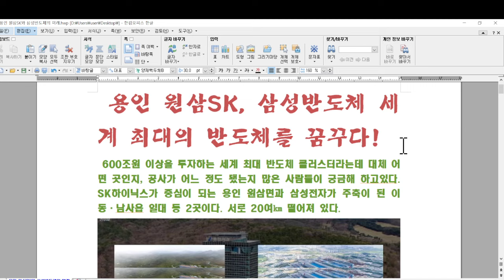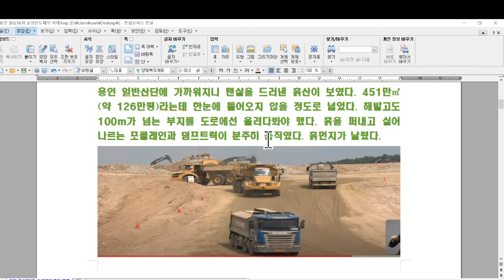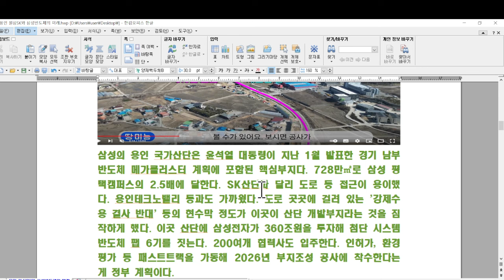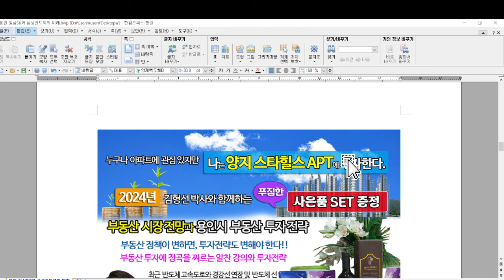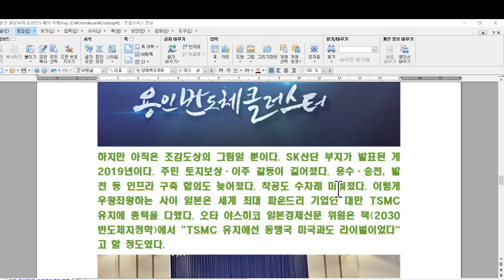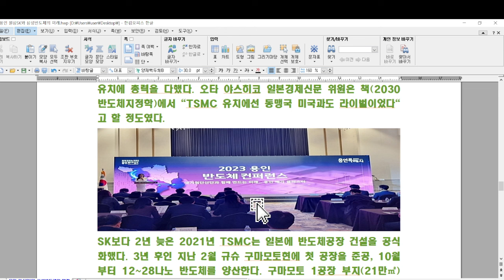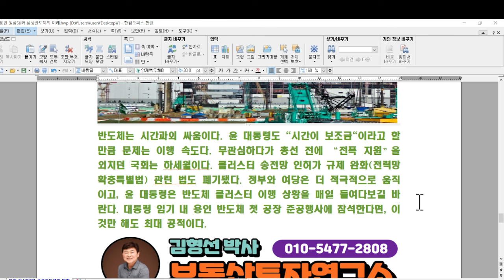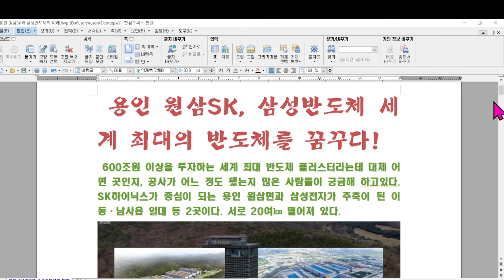용인 원삼SK 삼성반도체 세계 최대의 반도체를 꿈꾸다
600조원 이상을 투자하는 세계 최대 반도체 클러스터라는데 대체 어떤 곳인지, 공사가 어느 정도 됐는지 많은 사람들이 궁금해 하고있다. SK하이닉스가 중심이 되는 용인 원삼면과 삼성전자가 주축이 된 이동·남사읍 일대 등 2곳이다. 서로 20여㎞ 떨어져 있다.

용인 클러스터’ 원대하나  갈등 많아 착공조차 못해
용인 일반산단에 가까워지니 맨살을 드러낸 흙산이 보였다. 451만㎡(약 126만평)라는데 한눈에 들어오지 않을 정도로 넓었다. 해발고도 100m가 넘는 부지를 도로에선 올려다봐야 했다. 흙을 퍼내고 실어 나르는 포클레인과 덤프트럭이 분주히 움직였다. 흙먼지가 날렸다.

도로 양쪽에는 3m 이상 되는 흰색 안전펜스가 둘러쳐져 있다. 교차로 등 일부는 차량을 통제했다. 무단 사진촬영을 금지하는 경고문도 보였다. 이곳에 SK하이닉스가 반도체 팹(Fab) 4기를 짓는다. 첫 공장을 내년 3월 착공, 2027년 준공 목표다.

삼성의 용인 국가산단은 윤석열 대통령이 지난 1월 발표한 경기 남부 반도체 메가클러스터 계획에 포함된 핵심부지다. 728만㎡로 삼성 평택캠퍼스의 2.5배에 달한다. SK산단과 달리 도로 등 접근이 용이했다. 용인테크노밸리 등과도 가까웠다. 도로 곳곳에 걸려 있는 '강제수용 결사 반대' 등의 현수막 정도가 이곳이 산단 개발부지라는 것을 짐작하게 했다. 이곳 산단에 삼성전자가 360조원을 투자해 첨단 시스템반도체 팹 6기를 짓는다. 200여개 협력사도 입주한다. 인허가, 환경평가 등 패스트트랙을 가동해 2026년 부지조성 공사에 착수한다는 게 정부 계획이다.

반도체 메가클러스터 청사진은 나무랄 데 없이 원대하다. 이대로 된다면 20여년 후 용인은 '꿈의 반도체 도시'가 된다.

하지만 아직은 조감도상의 그림일 뿐이다. SK산단 부지가 발표된 게 2019년이다. 주민 토지보상·이주 갈등이 길어졌다. 용수·송전, 발전 등 인프라 구축 합의도 늦어졌다. 착공도 수차례 미뤄졌다. 이렇게 우왕좌왕하는 사이 일본은 세계 최대 파운드리 기업인 대만 TSMC 유치에 총력을 다했다. 오타 야스히코 일본경제신문 위원은 책(2030 반도체지정학)에서 "TSMC 유치에선 동맹국 미국과도 라이벌이었다"고 할 정도였다.

SK보다 2년 늦은 2021년 TSMC는 일본에 반도체공장 건설을 공식화했다. 3년 후인 지난 2월 규슈 구마모토현에 첫 공장을 준공, 10월부터 12~28나노 반도체를 양산한다. 구마모토 1공장 부지(21만㎡)가 작고 상당 부분 조성된 산업단지라는 점 등을 고려해 용인 산단과 단순 비교는 어려울 것이다. 그렇다 쳐도 착공 20개월 만에 준공한, 세계가 놀랄 만한 추진 속도다.
관료주의가 팽배한 일본 정부는 1년 이상 걸리던 인허가 절차를 4개월에 끝냈다. 50년 이상 묶어둔 개발제한 규제까지 풀었다. 10조원 이상의 보조금도 지원했다.

TSMC 2개 공장은 3400여명의 일자리를 창출하고, 10년간 규슈 지역에 20조엔(약 175조원) 이상의 경제파급 효과를 가져올 것이라고 한다. 반도체 패권을 한국에 빼앗긴 일본의 반격 아닌가. 일본이 공장 2개를 가동하는 새 우린 공장 하나 가동에 8년 넘게 걸리는 셈이다. 삼성전자의 용인 국가산단 첫 반도체 공장 착공이 2026년 말, 가동이 2030년인데, 이 또한 장담할 수 있을까.

반도체는 시간과의 싸움이다. 윤 대통령도 "시간이 보조금"이라고 할 만큼 문제는 이행 속도다. 무관심하다가 총선 전에 “전폭 지원”을 외치던 국회는 하세월이다. 클러스터 송전망 인허가 규제 완화(전력망확충특별법) 관련 법도 폐기됐다. 정부와 여당은 더 적극적으로 움직이고, 윤 대통령은 반도체 클러스터 이행 상황을 매일 들여다보길 바란다. 대통령 임기 내 용인 반도체 첫 공장 준공행사에 참석한다면, 이것만 해도 최대 공적이다.